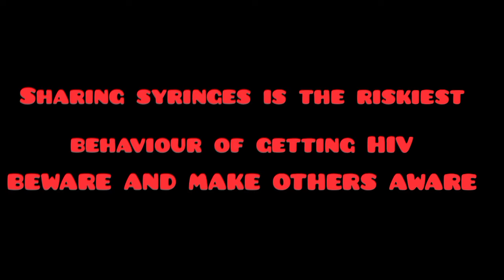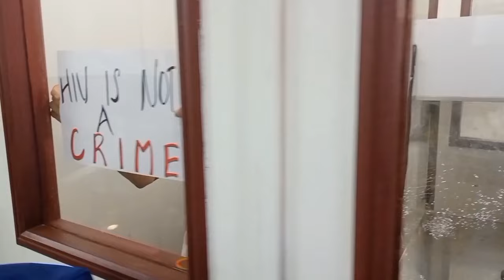World AIDS Day Special Awareness Video by 2nd PG Microbiology Students, St.Mary's College Thrissur